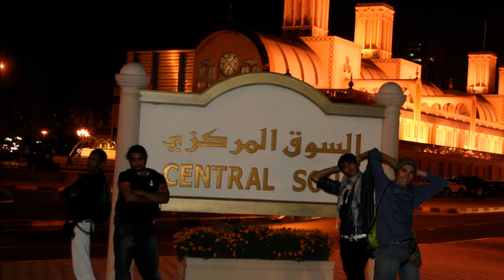Capoeira Nova Era Mexico city (Recordando Dubai 2009)